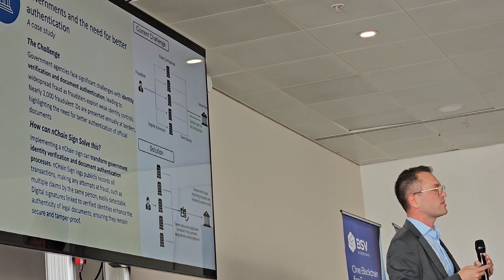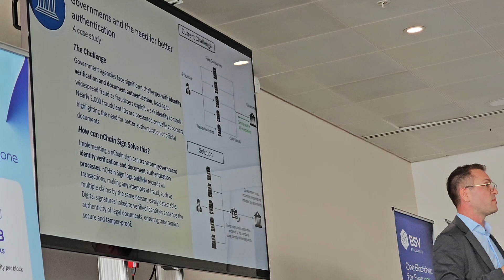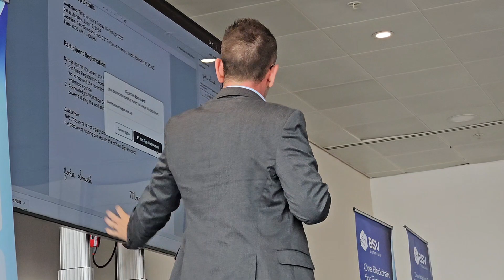Blockchain's Fire Moment - Innovations That Change the World Unveiled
This vlog takes you inside the developer conference at the London blockchain convention. Highlights include my interview with the lead developer of Tokenovate discussing their ambitious blockchain projects, Kurt Wükert Jr. from Gorilla Pools presenting, HandCash announcing a new stablecoin for Bitcoin SV, nChain unveiling SIGN for validating signatures on-chain, and the BSV Association announcing massive scaling upgrades like TeraNode now testing at 1 million tx/sec. I also chatted with an Accenture senior manager about evaluating blockchain for their software clients. It was an insightful day hearing the latest developments across Bitcoin SV, from global enterprises to startups building real-world use cases that demonstrate the power of massive on-chain scaling.